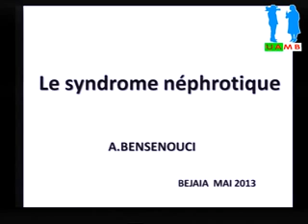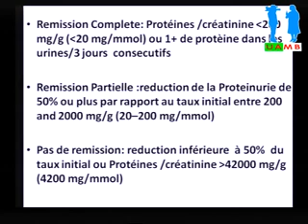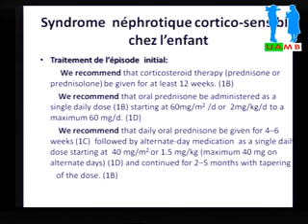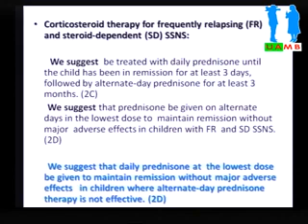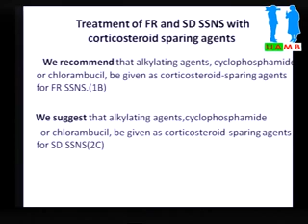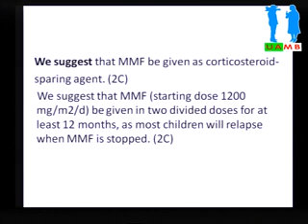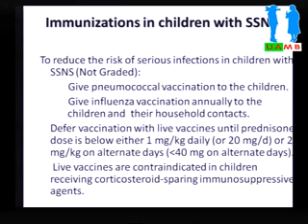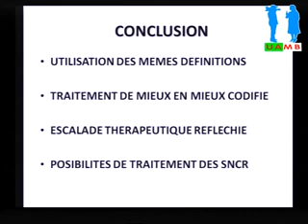le syndrome néphrotique